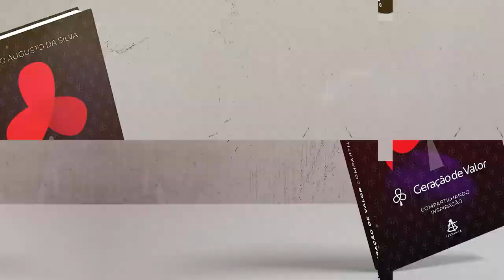Geração de Valor: Um Povo Dividido É Um Povo Fraco